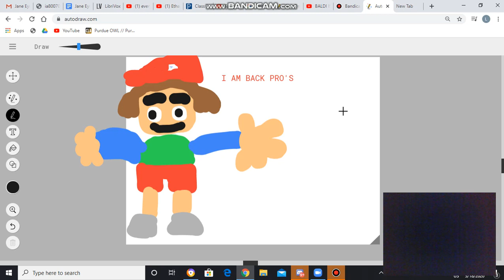I'M BACK PRO'S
IM BACK NOW THANKS ALSO MY BIRTHDAY IS APRIL 3RD AND IN THE NEXT VIDEO I WILL TALK ABOUT CORONAVIRUS BUT ENJOY